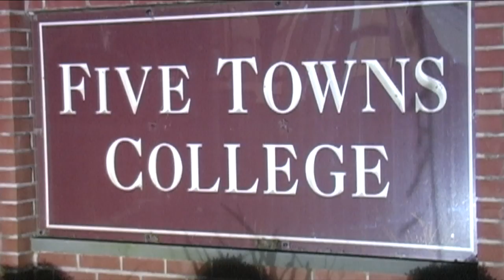Five Towns College presents: Guitars On Fire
Five Towns guitar faculty members perform Guitars on Fire at the Dix Hills Performing Arts Center.

Featured Interviews:
Sandy Hinden, Executive Director, The Dix Hills Performing Arts Center

Peter Rogine, Chairman, Guitar Department, Five Towns College

Joe Carbone, Music Teacher, Columbia Prep School